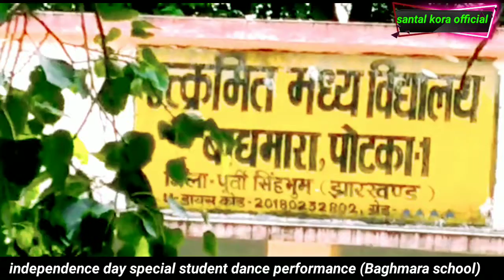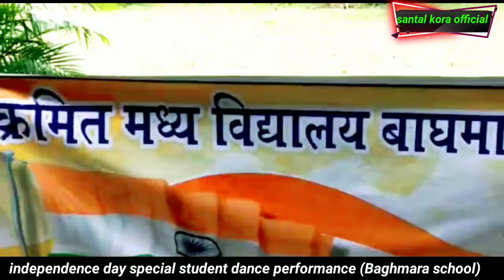santali dance video|| independence day special || Baghmara school program 2022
hlo guys
          ye video baghmara middle school potka - 1 ka h 15 august independence day special dance program hua ishme bahut sara student participate kiya tha
santali song me yhi achha lga to aplog ko dikha diye

your Quaries:-
santali dance video
santali dance program baghmara school
independence day special dance
baghmara school program 2022
santali song dance
student dance video independence day special
santal kora official